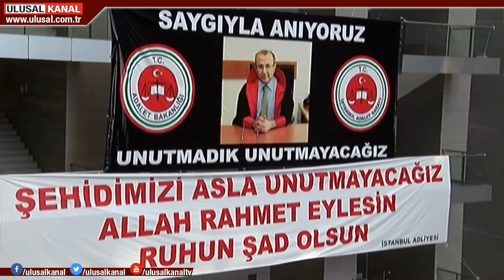Anayasa Mahkemesi üyeliği için seçim yapıldı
10 Ocak'ta emekli olacak  Anayasa Mahkemesi üyesi Burhan Üstün'ün boşaltacağı koltuk için Yargıtay'da seçim yapıldı. 5 adayın yarıştığı seçimde en çok oyu 107 ile Yargıtay 12'inci Ceza Dairesi üyesi İrfan Fidan aldı. Fidanı 65 oyla Nevzat Özsoy, 52 oyla Mustafa Erol takip etti. Yargıtay Başkanlığı en çok oyu alan bu 3 adayı Cumhurbaşkanı Tayyip Erdoğan'a sunacak. Erdoğan içlerinden bir kişiyi AYM üyeliğine atayacak.